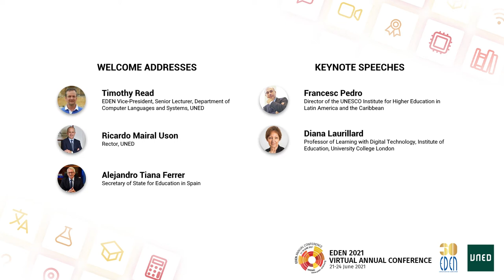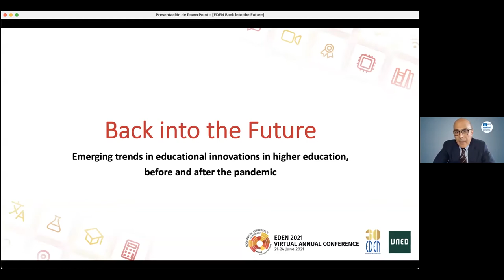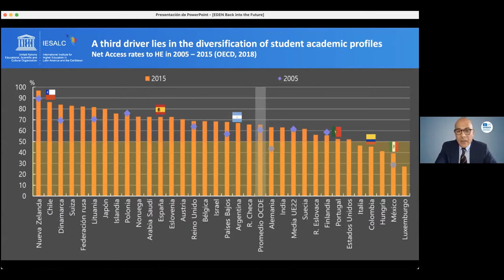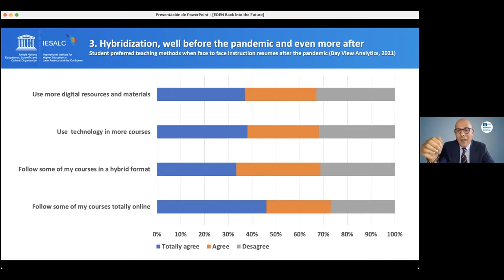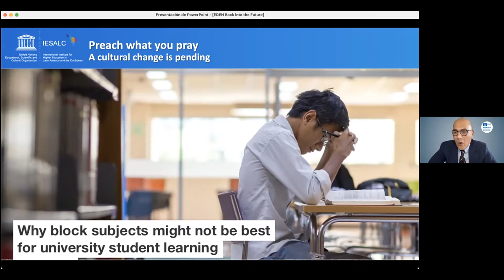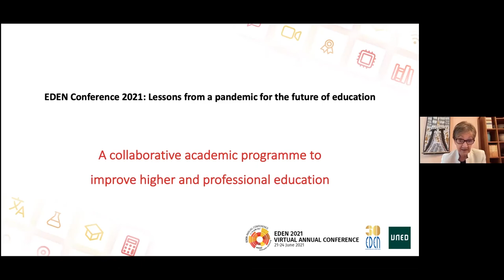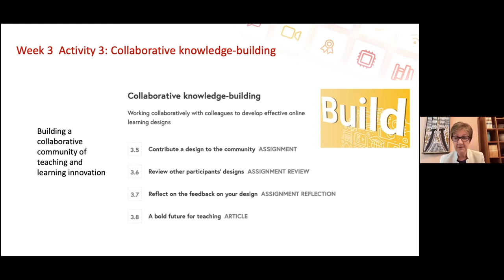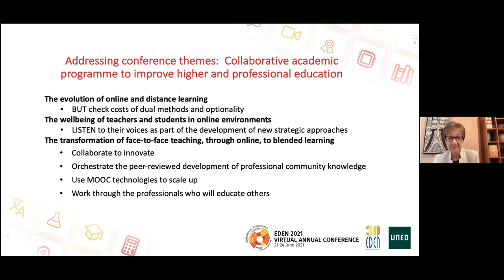DAY 1: Opening Plenary - EDEN 2021 VIRTUAL ANNUAL CONFERENCE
WELCOME ADDRESSES

Chair: Timothy Read, EDEN Vice-President, Senior Lecturer, Department of Computer Languages and Systems, UNED

INAUGURATION

Ricardo Mairal Uson, Rector, UNED
Alejandro Tiana Ferrer, Secretary of State for Education in Spain

KEYNOTE SPEECHES

Back into the Future: Emerging trends in educational innovation in higher education, before and after the pandemic
Francesc Pedro, Director of the UNESCO Institute for Higher Education in Latin America and the Caribbean

A Collaborative Academic Programme to Improve Higher and Professional Education
Diana Laurillard, Professor of Learning with Digital Technology, Institute of Education, University College London